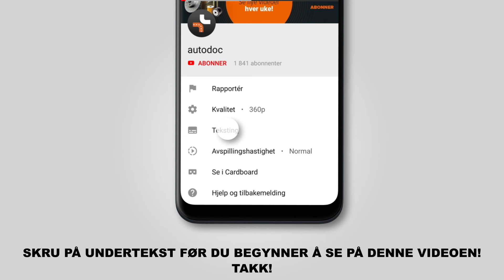Hvordan bytte bak stabilisatorstag der på ALFA ROMEO 159 (939) [AUTODOC-VIDEOLEKSJONER]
Hvordan bytte bak stabilisatorstag / lenkearm / stabstag på ALFA ROMEO 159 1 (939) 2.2 Sportwagon 03.2006–12.2012 [AUTODOC-VIDEOLEKSJONER]

Stabilisatorstag til kjøretøyet ALFA ROMEO Brera (01.2006–05.2011) / ALFA ROMEO Spider –03.2011) / ALFA ROMEO 159 Saloon –12.2012) bør som regel erstattes i én og samme prosedyre. Det er imidlertid noen små forskjeller, på grunn av spesifikke egenskaper ved kjøretøyets design.

Alle video- og PDF-veiledninger om utskifting av deler i ALFA ROMEO 159 (939): last ned og se på AUTODOC CLUB

0:00 — ALFA ROMEO 159 (939) – stabilisatorstag: trinn-for-trinn veiledning for utskifting
0:32 — Løsne hjulboltene.
0:55 — Skru løs festene som forbinder stabilisatorstaget med bærearmen.
1:35 — Stram festene som kobler stabilisator-ledd til stabilisatorstag.
1:59 — Stram festet som forbinder stabilisatorstaget med bærearmen.
2:20 — Skru inn boltene.